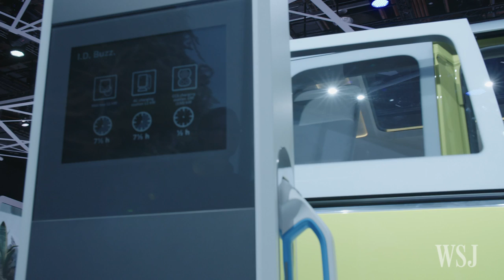A VW Minibus for the 21st Century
Volkswagen brought the new I.D. Buzz concept minibus to Detroit to preview the company's modular electric platform. WSJ's Dan Neil takes a look inside at some of the design innovations to the beloved counterculture icon. Video/Photo: Andria Chamberlin for The Wall Street Journal